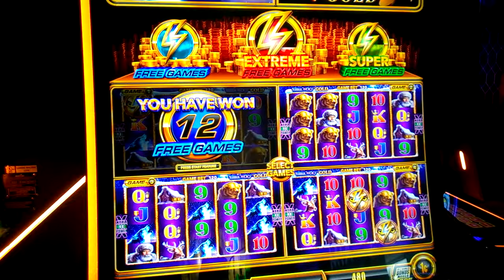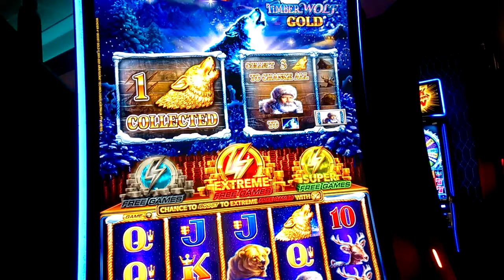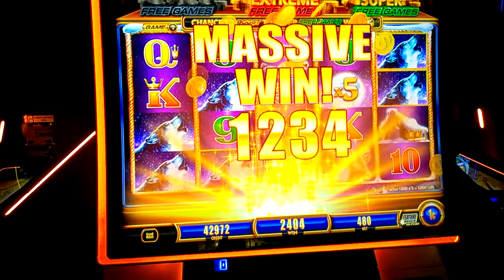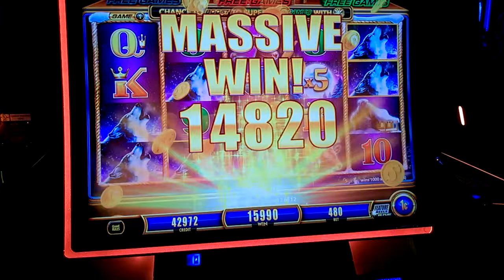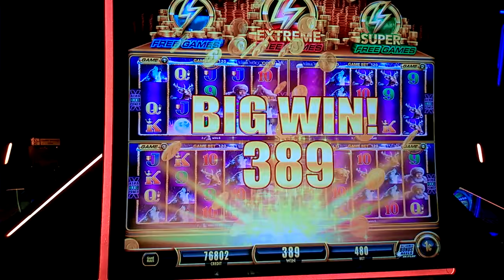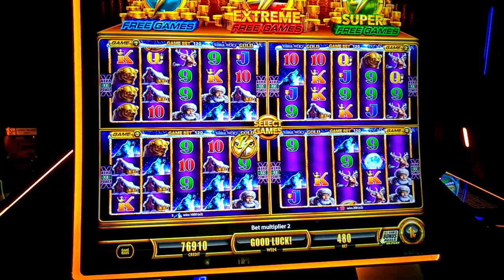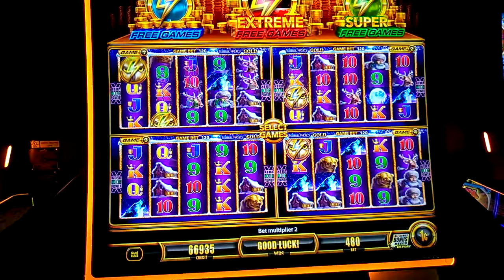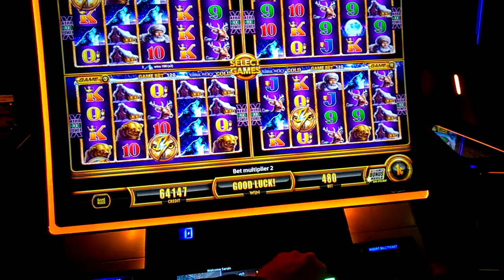TIMBER WOLF GOLD !!! WONDER 4 BOOST - BIG BONUS!!! 4x SCREENS - Slot Machine in CASINO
Timber Wolf Gold Live Big Bonus - SUPER FREE GAMES!!! WONDER 4 BOOST -
1c Aristocrat Slot Machine in Yaamava Casino, CA

카지노 카지노 slot channel